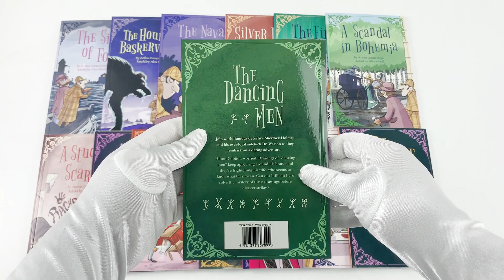The Sherlock Holmes Retold for Children Collection 16 Books Box Set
Description:

This thrilling collection brings 16 adventures of Sir Arthur Conan Doyle's most famous detective to life, adapted by award-winning children's fiction author Alex Woolf. Told with wit and panache, the cleverly reworked text retains many of the original turns of phrase, while simplifying and clarifying the language and plots to make stories accessible to children.

Titles In This Set:

A Scandal in Bohemia
The Final Problem
The Musgrave Ritual
The Dancing Men
The Speckled Band
The Valley of Fear
A Study in Scarlet
The Blue Carbuncle
Silver Blaze
The Red-Headed League
The Naval Treaty
The Hound of the Baskervilles
The Sign of Four
The Six Napoleons
The Empty House
The Reigate Squires